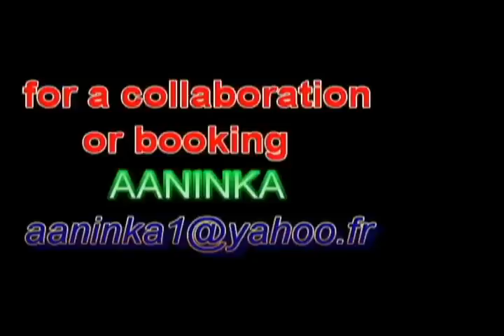Africain Gangnam Style